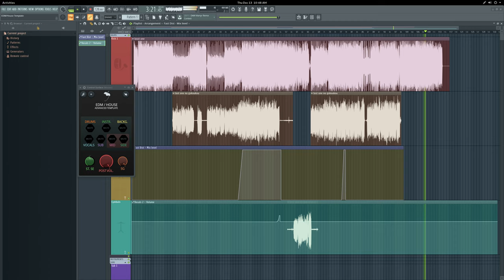(Heavy Vocal Cover @ A = 432hz) Neru - ロストワンの号哭 (Lost One no Goukoku)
WARNING: This song contains questionable lyrics and themes; it may be inappropriate for younger audiences.